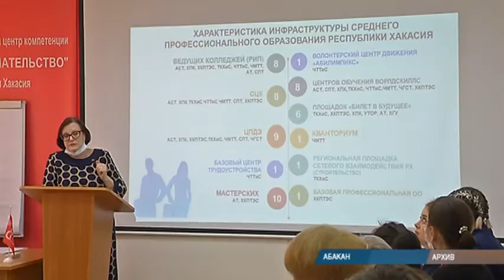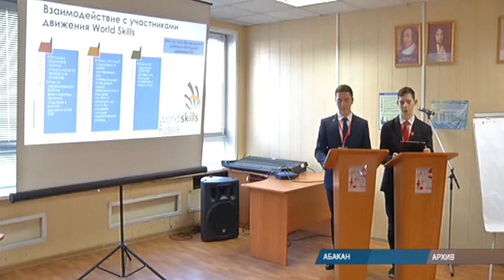О подготовке будущих предпринимателей - в рубрике "Мой бизнес"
Как превратить свои знания, навыки и таланты в стабильный доход? Таким вопросом задаются многие молодые люди. Поэтому на базе Хакасского колледжа профтехнологий, экономики и сервиса в этом году ввели новую модель подготовки будущих предпринимателей - бизнес-наставничество. Как это работает, выяснял Аскар Артамонов.